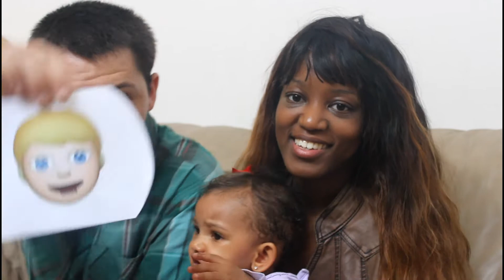Mr and Mrs Tag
We are a Christian family of three and first time parents. We started vlogging to always capture special memories and to just film our crazy life as newlyweds.